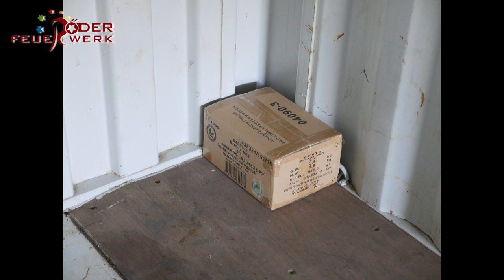Feuerwerk Container entladen bei Röder-Feuerwerk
So ein Feuerwerk Container mit bis zu 4000 Einzelkarton ist schon ganz schön anstrengend zu entladen. Aber unserer Jungs sind richtig auf zack, die beherrschen das aus dem Stegreif. Hier entladen wir gerade einen Container mit Feuerwerkskörper von Lesli, das kann bis zu 4 Stunden dauern, bei größeren Kartons auch nur 2 Stunden.